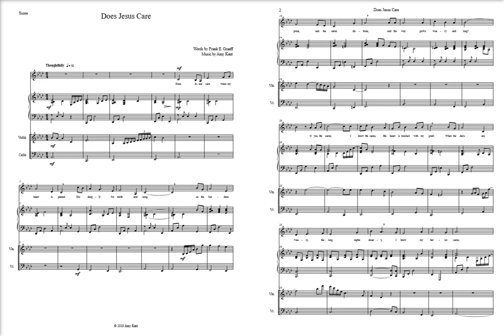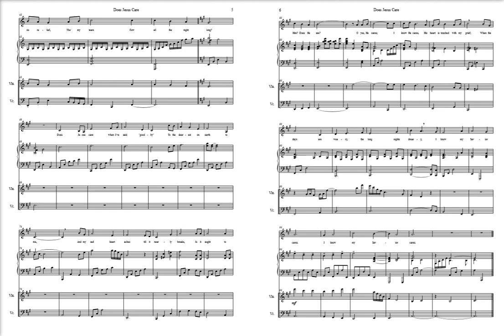Does Jesus Care by Amy Kent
A reflective melody for the beautiful text of the song "Does Jesus Care." Set for vocal solo with piano accompaniment; violin and cello accompany the piece in duet.  || Sheet music can be purchased here!